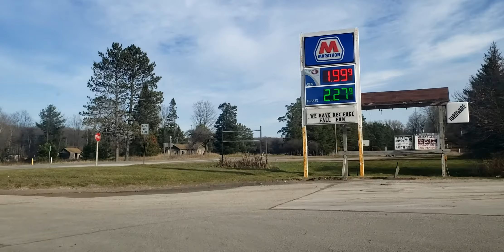Vienna Corners, Michigan 49751, Vienna Corners MI, Driving Main Street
Help out the Channel and watch the video all the way through. I'm so close to the threshold Of watch hours needed.

Enjoy Our Best Offer Ever! Earn 100,000 bonus points with Chase Sapphire Preferred. I can be rewarded, learn more.